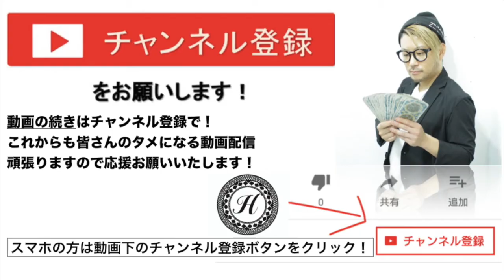新しいパーマ【スマートロッド 登場！】新たな変身 発見する絶世の パーマヘア HKT48 指原莉乃 に似てしまった？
HAIYAMAKASHI
LINE@：＠haiyamakashi